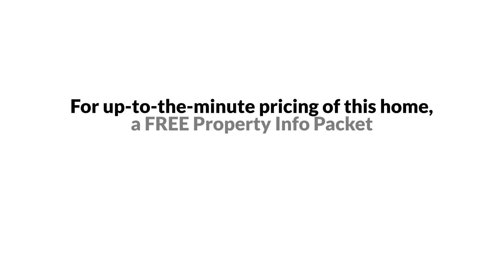459 Center Street, Canton, GA 30114 EmpowerHome Team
EmpowerHome Team Presents, Exclusive Home for Sale! 459 Center Street, Canton, GA 30114.

Amazing location and is walkable to Etowah River Park and the Shopped at Riverstone while just being a stone's throw from booming Downtown Canton. Great opportunity for a first-time home buyer or a fantastic addition to a portfolio for the savvy investor. Nestled at the end of a quiet street, this home is just waiting for YOU to give it some TLC! The unfinished full walk-out basement has plenty of space for your dream entertaining/living space! The entire HVAC system was replaced in May last year, and the water heater is four years old! Come and see! Find out RIGHT NOW how you may qualify for UP TO 2% below-market interest rates.